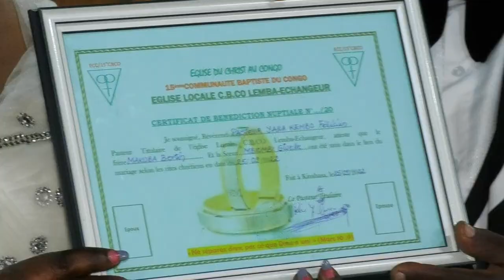Mariage religieux Makuba SALIM et giselle MBIOMBI